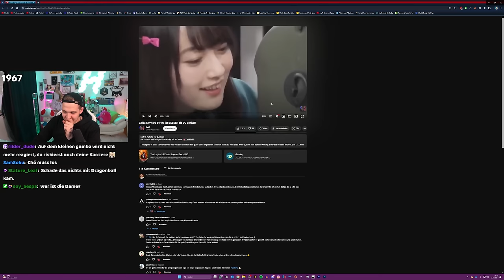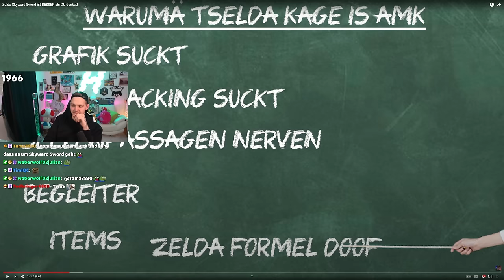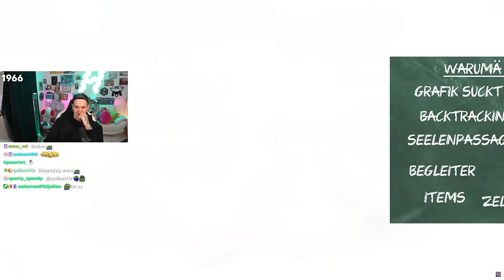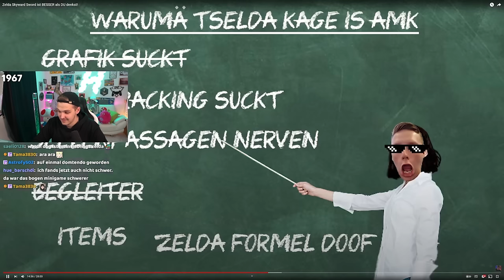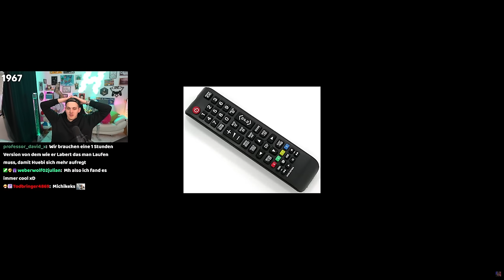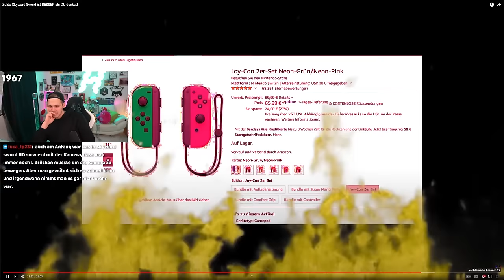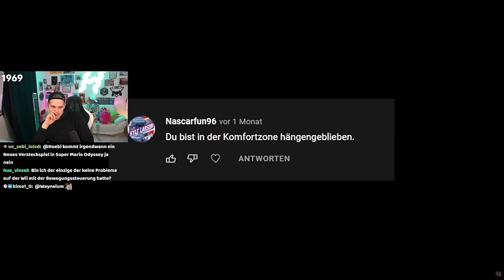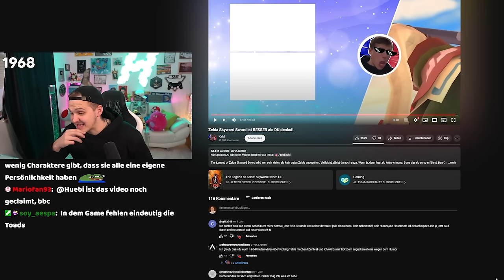Die LUSTIGSTE Review zu Zelda Skyward Sword!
Huebi reagiert auf "Zelda Skyward Sword ist BESSER als DU denkst!" von Kvid und hat dabei viel zu lachen.

▬▬▬ EQUIPMENT ▬▬▬

▬▬▬ YOUTUBE KANÄLE ▬▬▬

⭐ Hauptkanal: @Huebi

▬▬▬ SOCIALS ▬▬▬